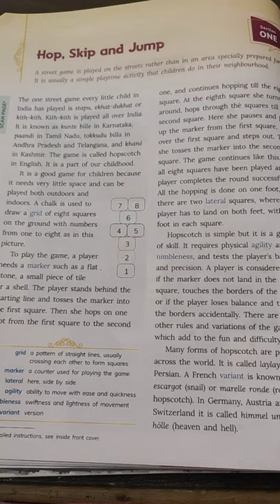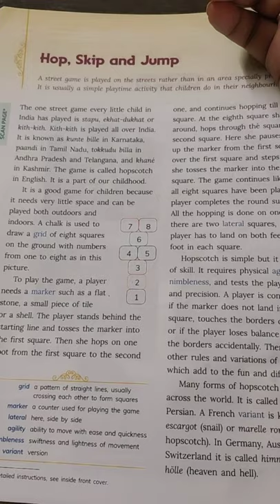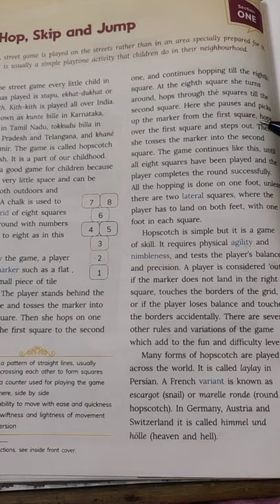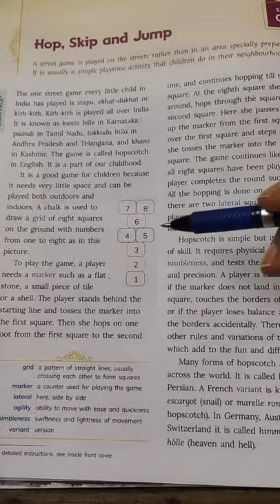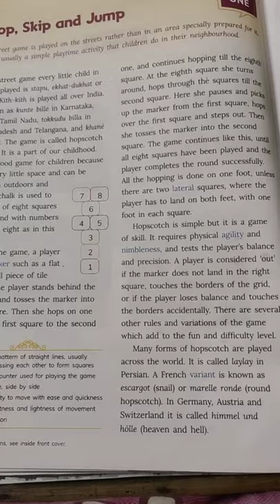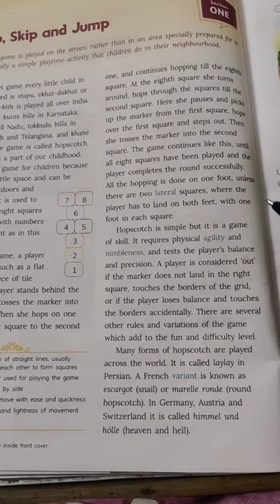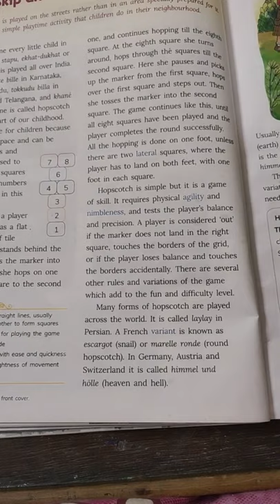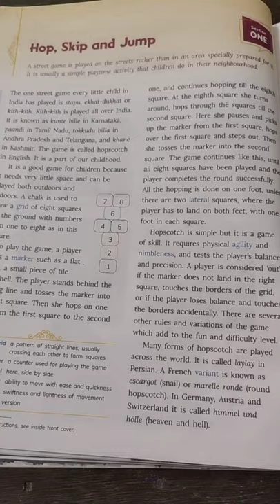Class 7 English Literature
Hop,Skip and Jump(explanation part 1)